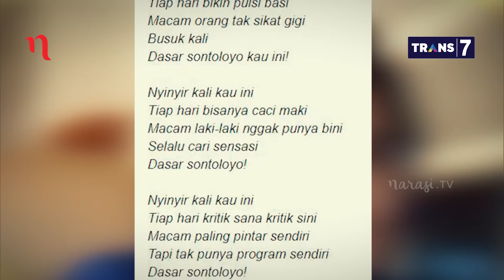Tampang Boyolali vs Sontoloyo di Mata Perempuan (Part 3) | Mata Najwa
Selain persoalan tingginya harga bahan pangan, isu ketimpangan ekonomi yang juga digelindingkan oleh Prabowo Subianto. Salah satu contoh dari ketimpangan itu, kata Prabowo, terlihat dari masih banyaknya masyarakat Indonesia yang mempunyai “Tampang Boyolali. Istilah itu dikatakannya saat berpidato di hadapan masyarakat miskin di Boyolali, Jawa Tengah.

Edriana, Juru Bicara BPN Prabowo-Sandiaga mengatakan persoalan ketimpangan ekonomi yang dikatakan oleh Prabowo Subianto harusnya jangan digiring menjadi persoalan rasial. “Tampang Boyolali itu maksudnya mayoritas kondisi masyarakat kita yang masih miskin, jadi ini terlalu dipolitisir,” katanya.

Ucapan yang memantik polemik bukan hanya diucapkan oleh Prabowo Subianto, Presiden Jokowi juga mengucapkan “Politikus Sontoloyo” yang direspon negatif kubu lawan. "Untuk seseorang yang menjadi anggota legislatif, turun ke dapil, hingga memperjuangkan konstituen, dikatakan `Politik Sontoloyo` ya saya tak terima," kata Netty Prasetiyani, Direktur Pemberdayaan Ekonomi Kerakyatan BPN Prabowo-Sandi.

Tonton juga part lainnya Mata Najwa eps. "Politik Perempuan"

(Narasi)